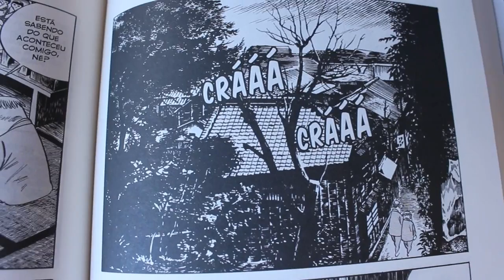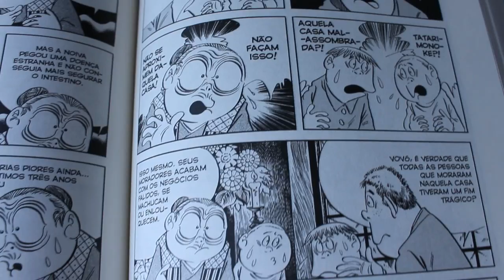MANGÁ- NONNONBA - SHIGERU MIZUKI- Editora Devir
Ola heróis !!!

Neste vídeo falo sobre um mangá que li recentemente muito legal de Shigeru Mikzu. Pra quem esta procurando histórias fechadas é uma ótima pedida.

Lançamento da Editora Devir

Musica usada no video: Dog_and_Pony_Show